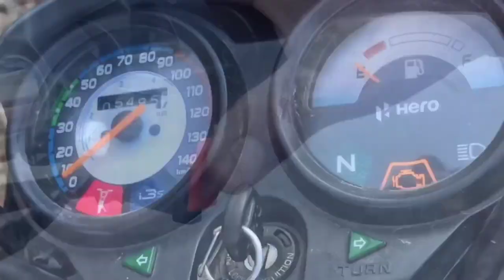Kannada album song kanasu na kattuva Munna